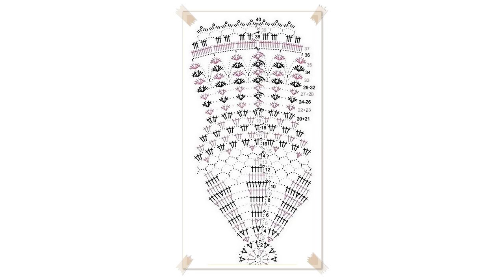crochet sweater top